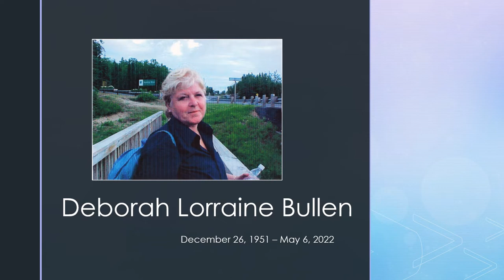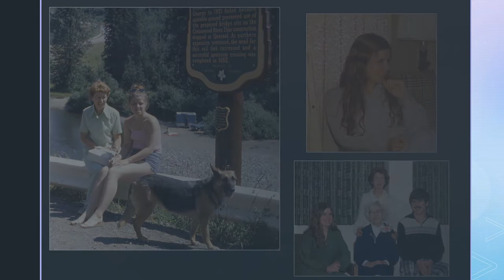Deborah Lorraine Bullen 1951 - 2022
Deborah Lorraine Bullen
December 26, 1951 – May 6, 2022

It is with great sadness that we announce the passing of Debby Bullen, age 70, on May 6, 2022, at the Health Sciences Centre in Winnipeg, MB.
Debby is survived by her mother, Marion Windatt, brother, Roger Windatt (Janet), daughter, Meaghan Bullen, and grandson, Jayden Dornbush. Debby was predeceased by her father, Gordon Windatt.
Debby was born in Winnipeg, Manitoba, growing up in River Heights. After attending Kelvin High School, Debby attended Red River College where she graduated in 1971 with a degree in Laboratory Technology. Debby briefly moved to Brockville, Ontario before returning to Winnipeg where she met her future husband, Doug Bullen in 1974. Doug and Debby ventured to BC together for a couple of years before returning to Winnipeg, where they were married in 1976. Doug and Debby moved to Lorette, Manitoba where together they built their home and raised their daughter Meaghan. While raising their daughter Meaghan, they enjoyed time spent with family and friends, camping, and their German Shepherds.
Doug and Debby went their separate ways in 2009, where Debby moved to Winnipeg, MB, and retired from her long-standing career soon after.
Debby worked as a laboratory technologist at Victoria General Hospital for over 30 years where she took pride in her career. In later years, Debby enjoyed travelling, volunteering at Assiniboine Park Zoo, and spending time with her grandson Jayden.
The family would like to thank the staff in the Clinical Assessment Unit at Health Sciences Centre, where Debby spent her final days, in addition to the staff at the Boulton Retirement Community. The kindness, attentiveness, and vigilance has been noticed and immensely appreciated, heartfelt gratitude to you all.
A Celebration of Life will be held June 18, 2022, at 2:00 p.m. at the Westworth United Church, 1750 Grosvenor Avenue at Lanark Street, Winnipeg, Manitoba. All are welcome and encouraged to attend to celebrate and acknowledge Debby's life.
In lieu of flowers and donations, the family encourages you spend time with your loved ones at the Assiniboine Park Zoo. Debby enjoyed her time spent there, particularly in the polar bear exhibit. A bench has been adopted in her honour at the entrance to Journey to Churchill.